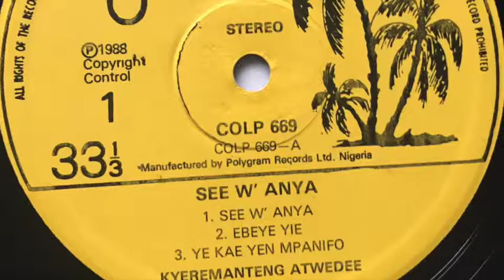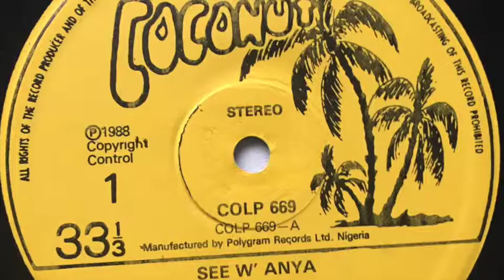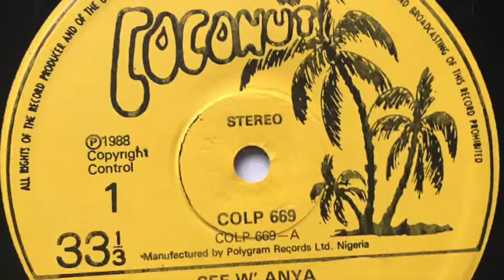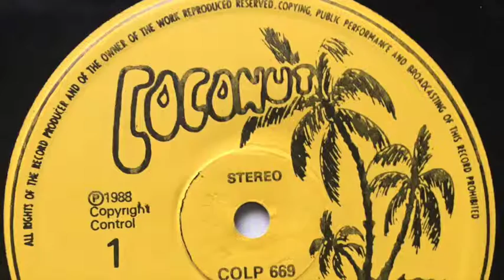Kyeremateng Atwedee - Ye Kae Yen Mpanifoc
Kyeremateng Atwedee - See Wanya 198x (Nigeria)